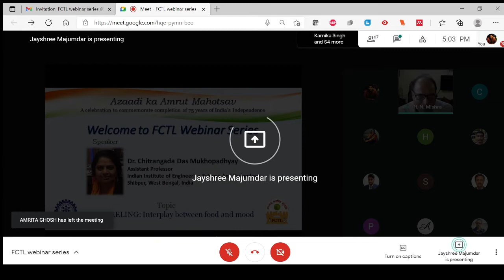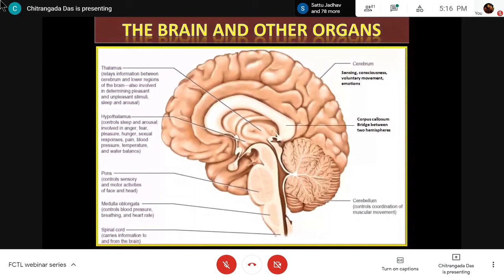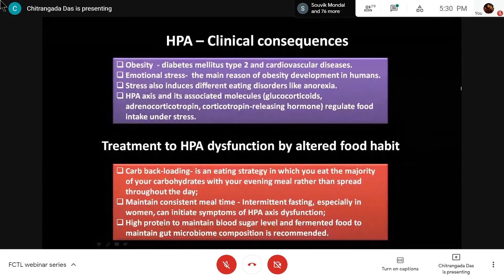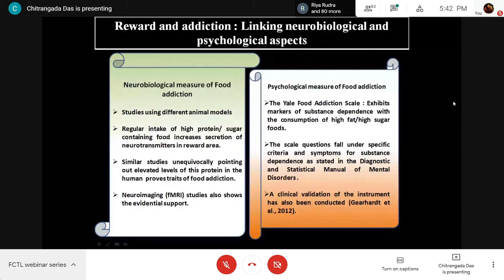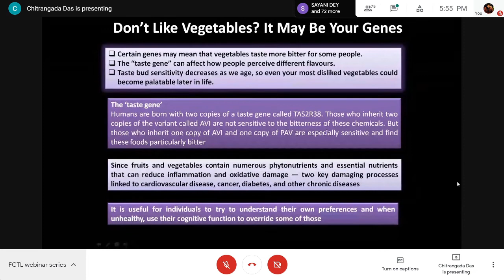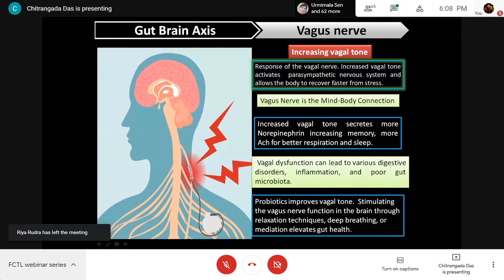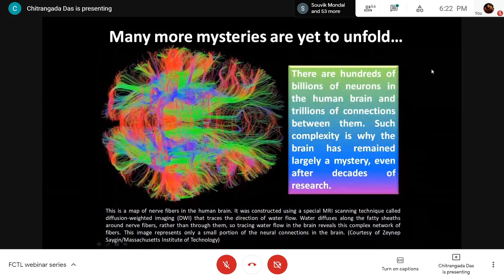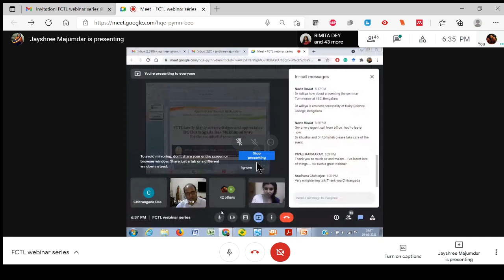FCTL IIT KGP | 18th web. presented by Dr. Chitrangada Das Mukhopadhyay, Asst. Prof., IIEST Shibpur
The speaker of the 18th Webinar is Dr. Chitrangada Das Mukhopadhyay, Assistant Professor, Indian Institute of Engineering Science And Technology, Shibpur, West Bengal, India
The topic of the webinar is "GUT FEELING: Interplay between food and mood"
The FCTL webinar series is all about sharing the knowledge, expertise and journey of FCTLians IIT Kharagpur beyond FCTL.
The webinar series is coordinated by Prof. Dr. H N Mishra, Professor, Agricultural & Food Engineering, IIT Kharagpur